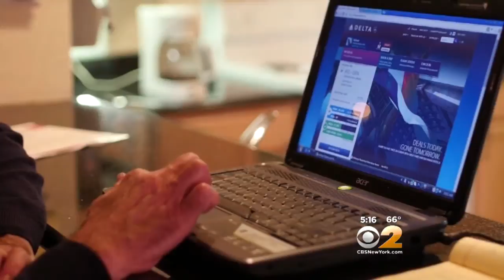Dr. Max Gomez: Virtual Reality Goggles